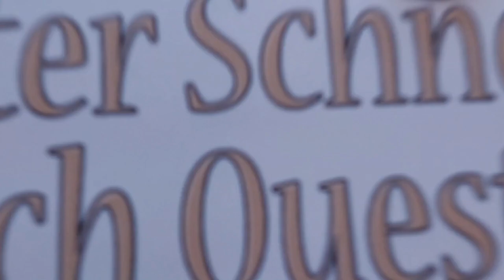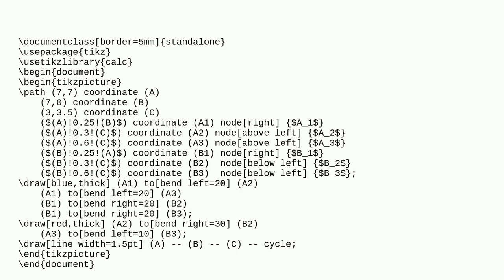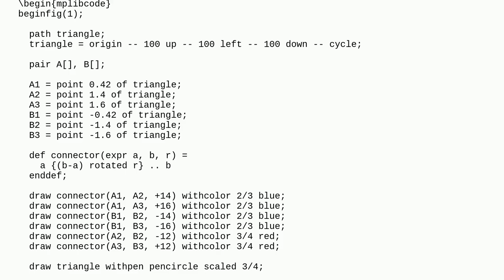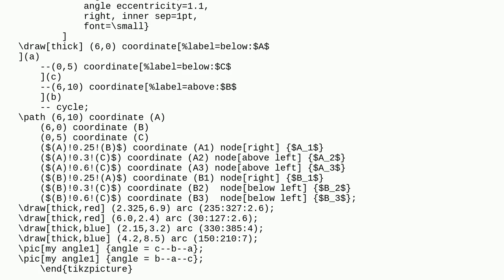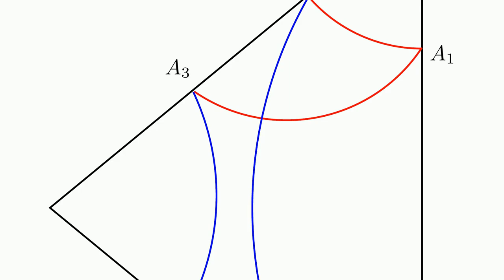Tex: Need help in tikzpicture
Need help in tikzpicture

A special thanks goes out to the community

  physics tikz-pgf tikz-pic tikz-styles